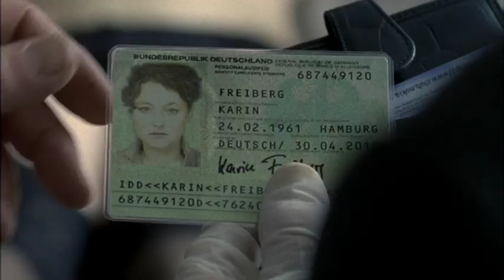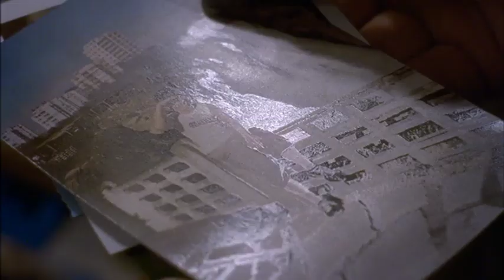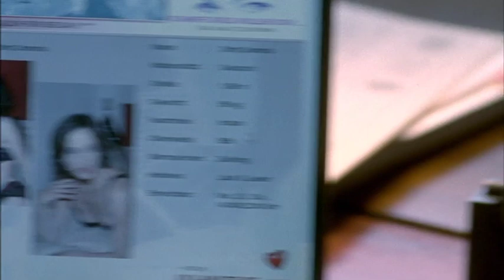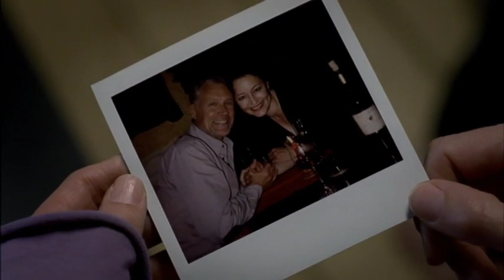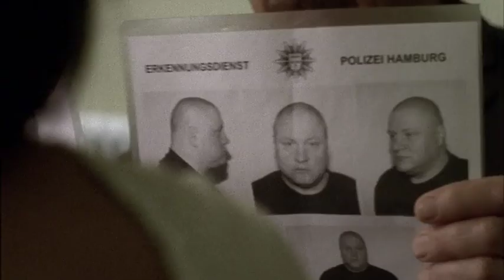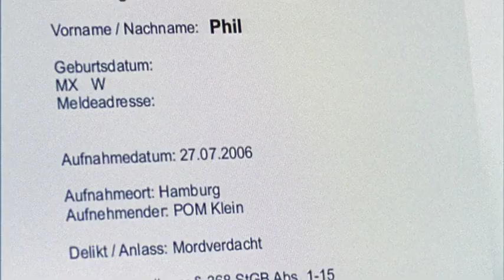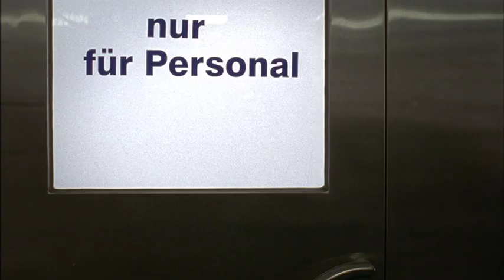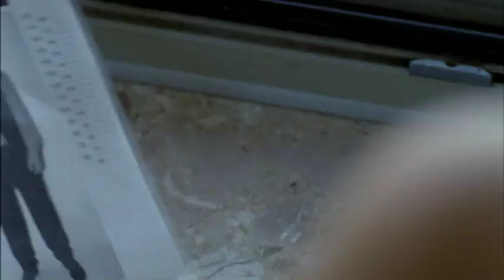Tatort - Liebeshunger (2007)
Karin Freiberg arbeitet als freiberufliche Prostituierte. Eines Tages wird sie nach einem Liebesspiel tot in ihrer „Dienst“-Wohnung aufgefunden, die sie sich mit einer Christiane Wolf teilt. Kommissar Casstorff ist erschrocken, als er erkennen muss, dass er die Frau kennt und selber mit ihr vor Jahren eine kurze Beziehung hatte.

Die Kriminaltechnik hat es nicht einfach Hinweise auf den Täter zu finden, da unzählige DNA-Spuren gefunden werden. Auch die Befragung von Nachbarn und Mitbewohner des Mietshauses, in dem sie aufgrund ihres Berufes nicht sehr beliebt war, gibt kaum Anhaltspunkte. Lediglich eine Nachbarin will beobachtet haben, dass sie mit einem Mann eine engere Beziehung zu haben schien, den sie deshalb für den Freund der Toten hält. Casstorff gelingt es Jürgen Meinert als Freund von Karin Freiberg zu ermitteln. Er ist der ehemalige Arbeitskollege von Freibergs Mann und nicht gut auf Joachim Freiberg zu sprechen. Er hält ihn sogar für den Mörder. Seiner Meinung nach hätte er seine Frau zu diesem Beruf getrieben.

Kommissar Holicek erhält den Hinweise auf einen Geländewagen, der in letzter Zeit häufig auf dem Parkplatz vor dem Mietshaus stehen würde. Es gelingt ihm als Fahrer Mirko Schäffler und seinen Freund Dragan ausfindig zu machen. Beide werden festgenommen und verhört, geben aber nichts zu und da Beweise für die Tat nicht vorliegen, muss man sie wieder gehen lassen. Christiane Wolf sagt auch nicht gegen die Schläger aus, die offensichtlich Prostituierte um Schutzgeld erpressen und bereits einschlägig vorbestraft sind.

Casstorff lässt im Rotlichtmilieu Freier ermitteln, die auf ausgefallene Fesselspiele stehen. Dabei stößt er auf Phillipp Kochbeck, der zugibt mit dem Opfer an ihrem Todestag zusammengewesen zu sein. Er hätte sie lebend gefesselt im Bett zurückgelassen, aber die Tür ließ er geöffnet, damit sie jemand befreien konnte. Eine Decke hätte er ihr aber nicht über das Gesicht gelegt. So gerät der Hausmeister Kowalski unter Verdacht Karin Freiberg erstickt zu haben, denn seine DNA wurde an der Decke gefunden, unter der das Opfer erstickt war.

Letztendlich kann Kommissar Casstorff den zwölfjährigen Sohn des Opfers überführen. Felix Freiberg gibt kürzlich herausgefunden zu haben, als was seine Mutter seit zwei Jahren arbeitet. Er wollte sie in der Wohnung aufsuchen und fand sie gefesselt und geknebelt im Bett liegen. So hat er ihr die Decke über den Kopf gezogen, um sie nicht ansehen zu müssen und sei gegangen. Dass sie dabei stirbt, hatte er nicht gewollt.